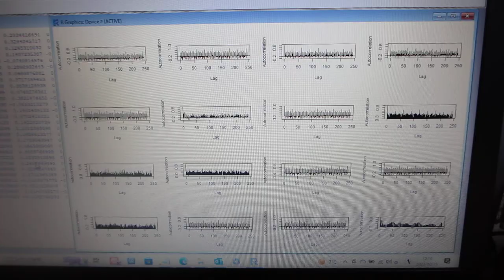多変量自己回帰モデルによるフィードバック解析技術を応用した、 自己共分散による、超音波伝搬状態の評価技術（超音波システム研究所）